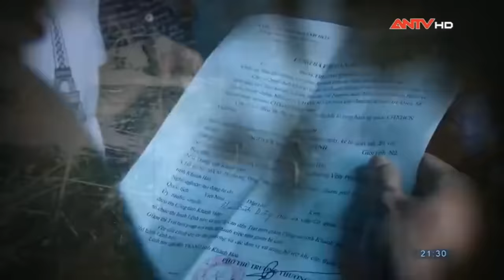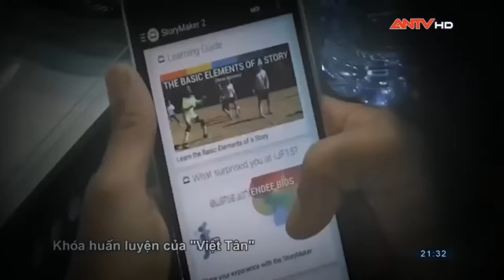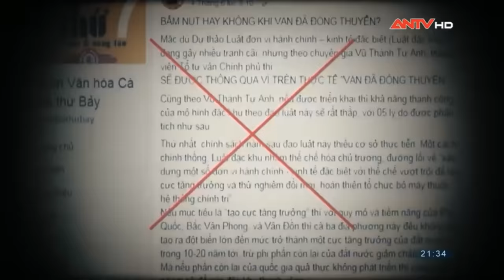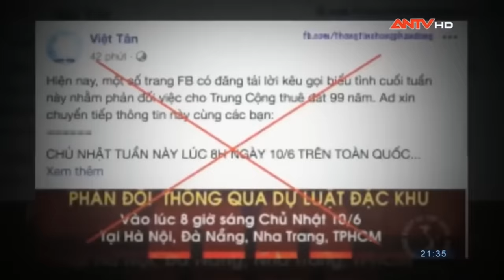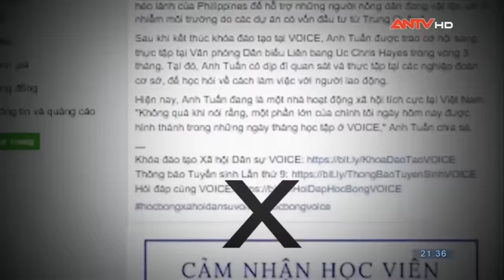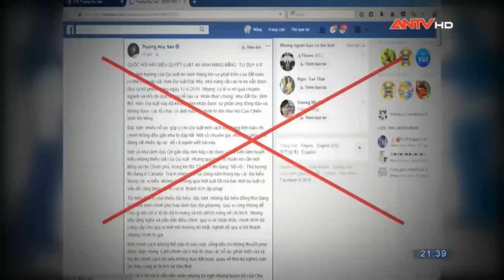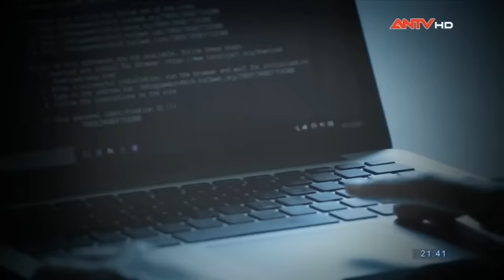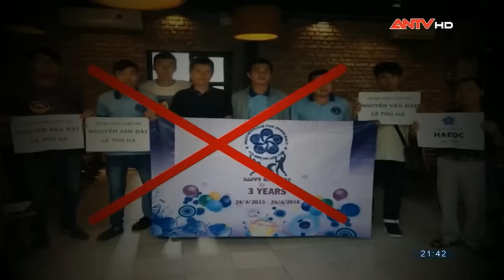Điểm mặt những kẻ cầm đầu tổ chức khủng bố | GNST | ANTV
ANTV | Đào Minh Quân (Đào Văn); Quách Thế Hùng; Phạm Lisa (Phạm Anh Đào); Kelly Triệu (Triệu Thanh Hoa)... Cùng hàng loạt các đối tượng khác thuộc tổ chức “Chính phủ quốc gia Việt Nam lâm thời” đều là các đối tượng đầu sỏ trong các vụ khủng bố chính quyền. Âm mưu, thủ đoạn và hành vi của chúng ra sao? Hãy cùng nhận diện trong chương trình Góc nhìn sự thật hôm nay.